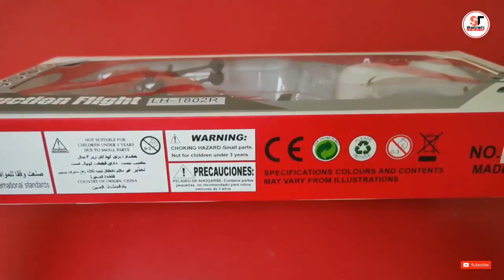RC helicopter unboxing toy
4 channel remote control helicopter
3.5 channel rc helicopter unboxing,
3 channel rc helicopter unboxing,
rc helicopter unboxing under 400,
rc helicopter unboxing 500